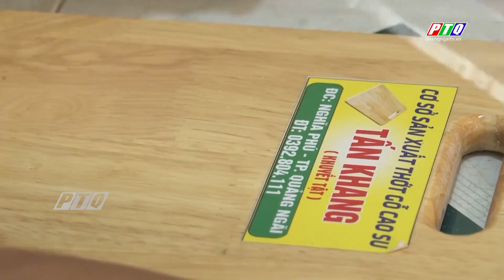Nghị lực vượt khó của thanh niên bị xương thủy tinh | PTQ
Nghị lực vượt khó của thanh niên bị xương thủy tinh
Nguyễn Tấn Khang, ở xã Nghĩa Phú, TP. Quảng Ngãi sinh ra không may mắn như bạn bè cùng trang lứa vì mắc bệnh xương thuỷ tinh. Thân hình nhỏ bé, ốm yếu khiến Khang gặp rất nhiều khó khăn trong cuộc sống nhưng vẫn tự tin và nỗ lực lao động để phụ giúp gia đình.